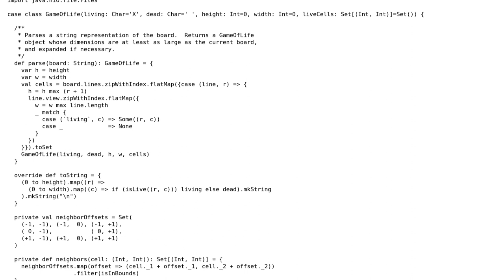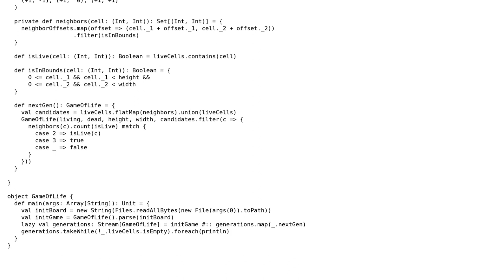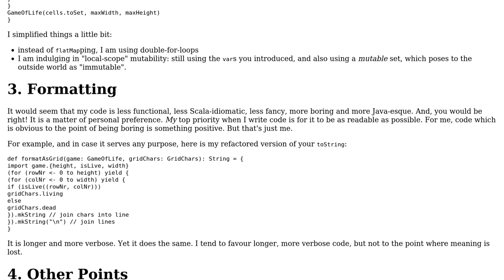Code Review: Game of Life in Scala with a sparse representation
With thanks & praise to God, and with thanks to the many people who have made this project possible! | Content (except music & images) licensed under CC BY-SA | Music | Images & others | With thanks to user Sebastian N. user 200_success and the Stack Exchange Network Trademarks are property of their respective owners. You are responsible for your own actions.